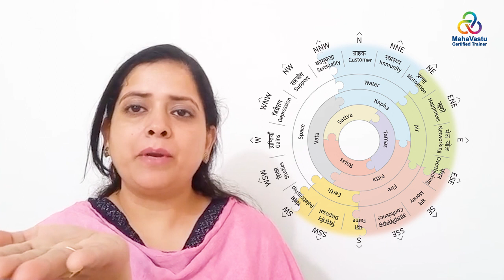उत्तर दिशा का महत्व | MahaVastu | Acharya Saryu Sharma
उत्तर दिशा का महत्व